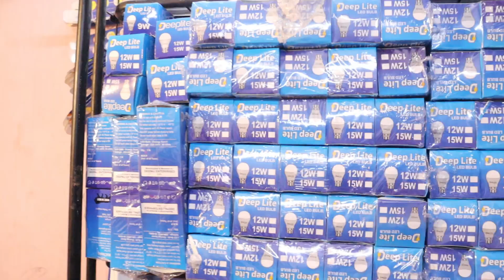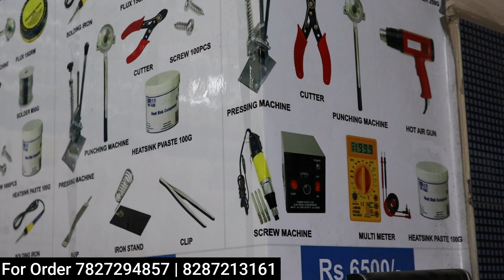Electronic Gadgets & Unique Products | Led Bulb Manufacturing Business | Summer Fans Manufacturer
Hey Guys,
I am your host Honey Saxena trying to showing you all types of Electronic Items in Cheapest Prices.
Deep Lights
Add-68- B ,sarojni park Shashtri Nagar Sunday chouk 17 block near nirman vihar metro station East Delhi 31